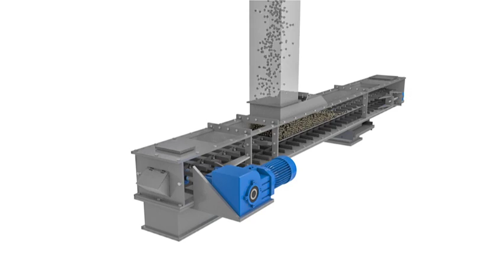CDM Systems - En Masse Conveyor Illustration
Watch as the CDM En-Masse Drag Chain Conveyor moves material.  The En-Masse conveying principle is the most efficient form of material handling for high volume operations.